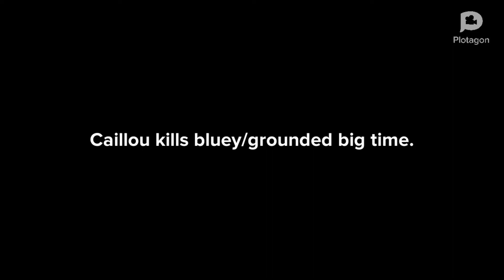Caillou kills bluey/grounded big time.